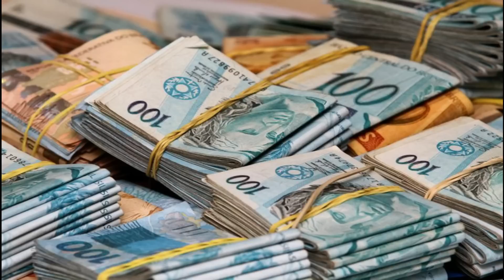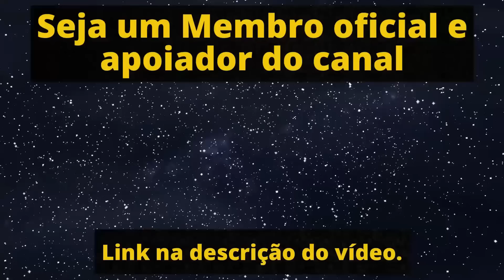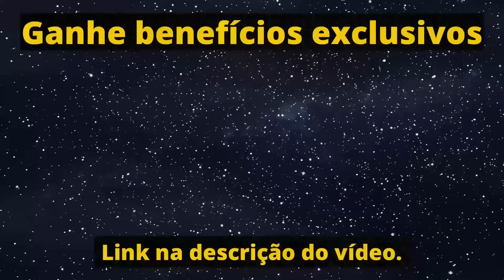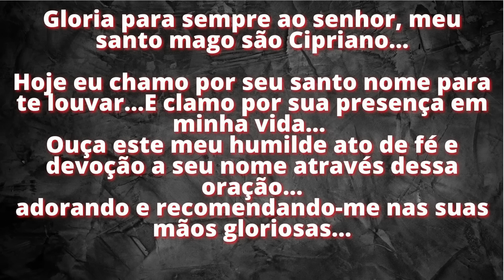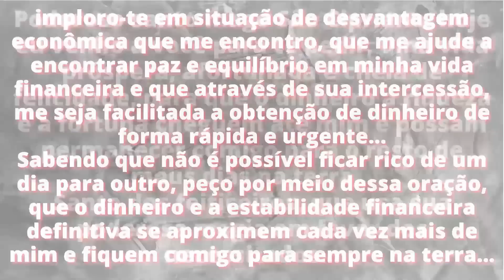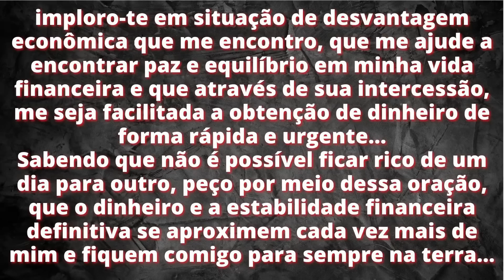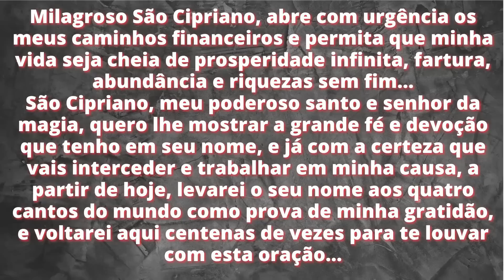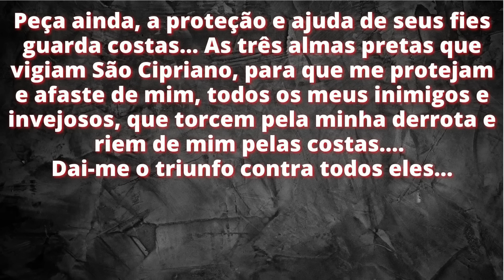SE QUERES MUDAR TUA VIDA FINANCEIRA - DEVES PRONUNCIAR AGORA ESSA ORAÇÃO DE SÃO CIPRIANO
Olá gente, tudo bem? No vídeo de hoje eu vou te ensinar uma oração muito poderosa do santo mago São Cipriano, que você deve pronunciar agora mesmo se quiser mudar sua vida financeira.

Vídeo protegido por lei de direitos autorais em conformidade com a política de privacidade e copyright do youtube. É expressamente proibido copiar os textos das orações, edições, capas e títulos desses vídeos. As penalidades para os infratores inclui perda total de seu canal no youtube, além de outras previstas em lei.